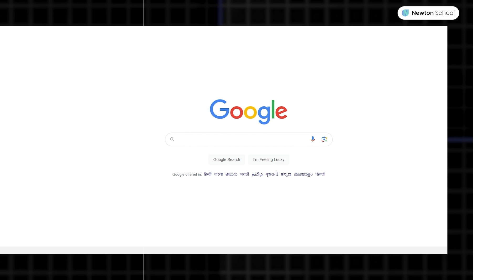4 Reasons to make a Remarkable Career in Data Science in 2025 | Newton School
Discover the secret behind your friends' remarkable career growth as Nishant Chandra, co-founder of Newton School, unveils the power of data science in this captivating video. Learn the four compelling reasons why data science can revolutionize your professional journey. Explore the abundance of job opportunities fueled by the exponential data growth, lucrative high-paying salaries, unmatched job security across various sectors, and the surprising simplicity of coding requirements. Join us as we tap into the knowledge of 180+ esteemed data scientists and experts from Microsoft, Amazon, and Tiger Analytics. Don't miss the chance to unlock the potential of data science and elevate your career.

🚀 About us:
Welcome to Newton School - an AI-first ed-tech platform offering Professional Certificate Courses in Data Science. Our mission is to democratie high-quality tech education making it accessible to anyone around the world, and to upskill millions of tech professionals to build the future of their dreams!